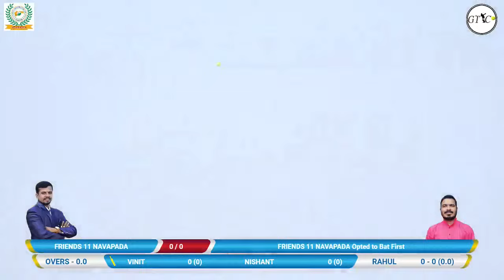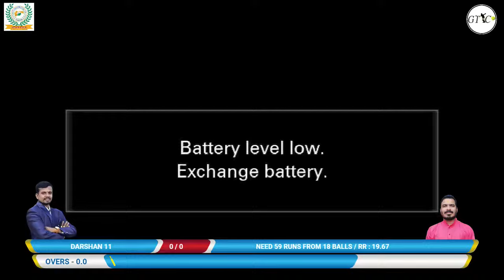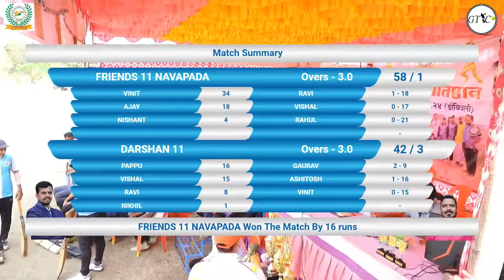DARSHAN 11 vs FRIENDS 11 NAVAPADA (AADIVASI PRATISHTHAN CHASHAK 2024 II KALAMB II)